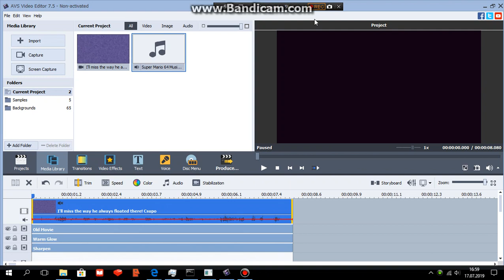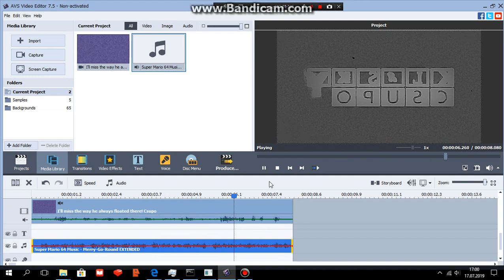How to make Merry Go Round Music (FIXED)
Fixed because forgot added Sharpen